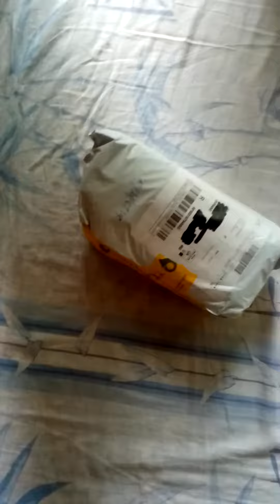KOOLNEE K1 TRIO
KOOLNEE K1 TRIO 6GB RAM 128GB ROM Helio P23 MTK6763 2.0GHz Octa Core 6.01 Inch 2.5D Incell FHD+ Full Screen Dual Camera Android 7.1 4G LTE Smartphone